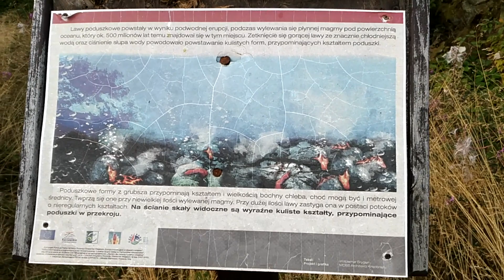Lawy Poduszkowe - Lubiechowa - Punkt widokowy / Poland / 12/08/2023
Lawy Poduszkowe - Lubiechowa - Punkt widokowy 12/08/2023

UWAGA BONUS 150zł zwrotu jeśli kupicie ubezpieczenie OC lub OC+AC
Otrzymasz 10zł za otwarcie konta CashBack za zakupy w Internecie !